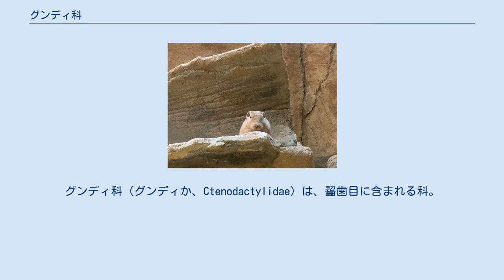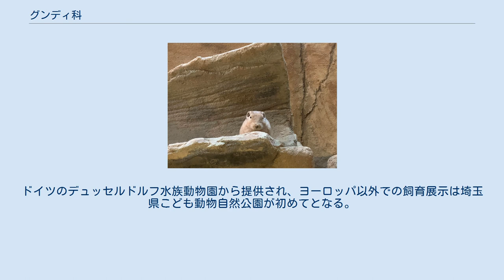グンディ科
グンディ科（グンディか、Ctenodactylidae）は、齧歯目に含まれる科。
本科のみでCtenodactylomorphi下目を構成する。
 アルジェリア、エチオピア、ケニア北部、ソマリア、チャド、チュニジア、ニジェール、マリ共和国、モーリタニア、モロッコ南東部、リビア 最大種はアトラスグンディで体長21センチメートル、尾長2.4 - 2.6センチメートル、体重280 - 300グラム。
最小種はセネガルグンディで体長17 - 18センチメートル、尾長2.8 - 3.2センチメートル、体重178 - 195グラム。
尾は短く、グンディ属は房状だが他属では扇状。
 門歯前面にはエナメル質がない。
耳介は扁平で動かすことができないが、どの方向からの音も察知しつつ岩の隙間に入りやすくなると考えられている。
肋骨を平たくして狭い隙間にも入り込むことができる。
四肢は短い。
後肢の第1・第2趾には剛毛が並び、これを使い体毛を整える。
指趾には鋭い爪が生え、岩場での活動に適している。
 分類・英名はMSW、和名は（今泉, 1986）に従う 砂漠にある岩場に生息する。
薄明時に日光浴を行い体温を上げ、採食後にも日光浴を行い消化を促進する。
日中は岩の隙間などで休む。
食物が少ない時は長距離を移動することもあり、その際は採食と日陰への避難を繰り返す。
 食性は植物食で、植物の茎、葉、花、果実、種子などを食べる。
水分は食物から摂取し、水分が不足すると薄明時に食物と一緒に朝露を摂取したり一時しのぎに尿を濃縮する。
 2020年9月、埼玉県こども動物自然公園のアトラスグンディ 寄生虫トキソプラズマの種小名gondiiは、1908年にアトラスグンディの脾臓から原虫が分離されたことに由来する。
 グンディはアフリカ大陸北部での呼称に由来する。
アラビア語で「警護人」という意味である。
 日本では、2020年現在、埼玉県こども動物自然公園のみで飼育されている。
2019年9月に新設の「ecoハウチュー」と名付けられたネズミ類が展示されている展示館で見ることができる。
ドイツのデュッセルドルフ水族動物園から提供され、ヨーロッパ以外での飼育展示は埼玉県こども動物自然公園が初めてとなる。
2020年8月には双子が繁殖した。